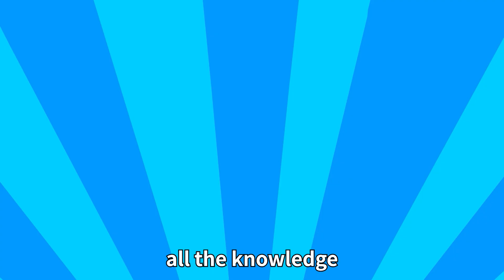They Just Can't Top the Class No Matter How Hard They Worked during the Vacation